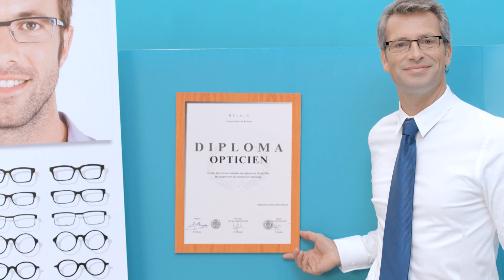Pearle Diploma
Nederlandse Versie